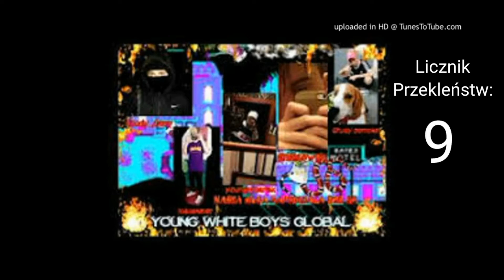Young White Boys - skejcik, ale każde przekleństwo przyspiesza film (opis)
Tylko pls nie spamujcie mi komami typu: "ej, przecież suka, gej, dziwka to nie przekleństwa" u mn (w zachodniopomorskim) owszem to nie są przekleństwa, ale np na śląsku to są nawet "kurde" albo "gówno", bo wiecie jak to jest na śląsku, ja wiem o tym, bo mój kuzyn jest ze śląska i mówił mi że według ich kultury to są przekleństwa.